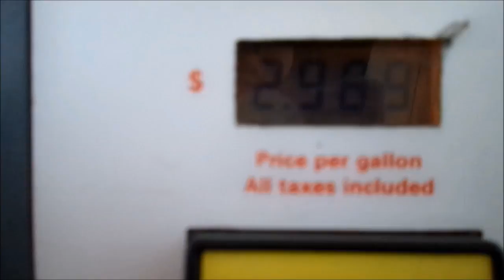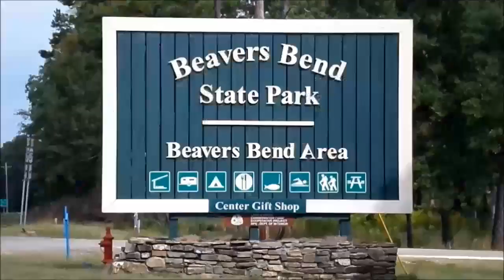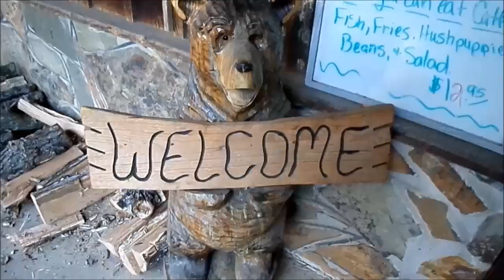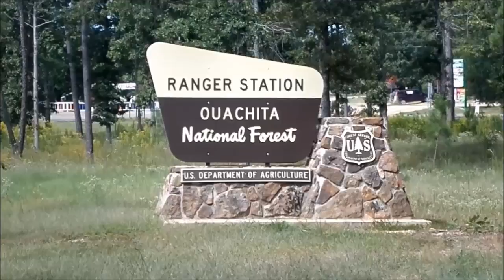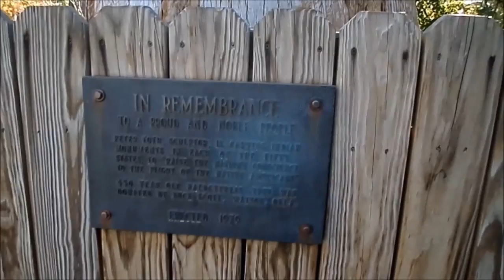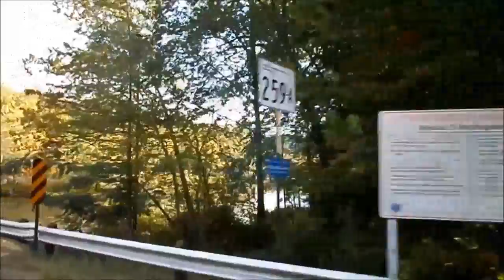Road Trip! Beavers Bend in Broken Bow Oklahoma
We spent the weekend exploring Beavers Bend! =}